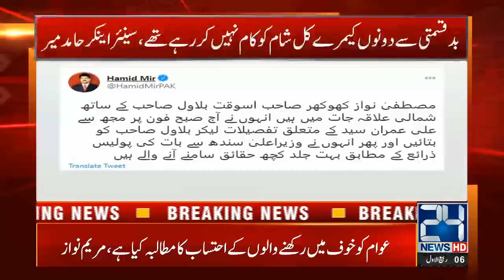Hamid Mir Hardcore Facts On Reporter Ali Imran Missing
24 News HD is one of the leading news channels of Pakistan bringing you the latest current affairs from Pakistan and around the world.  Live National Assembly and Senate Session.